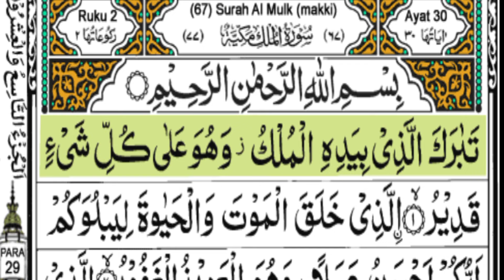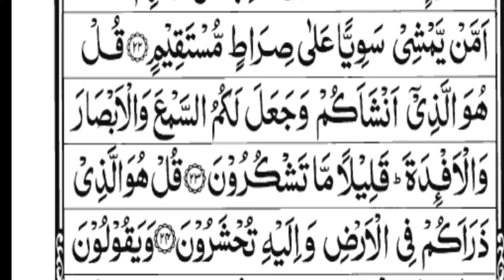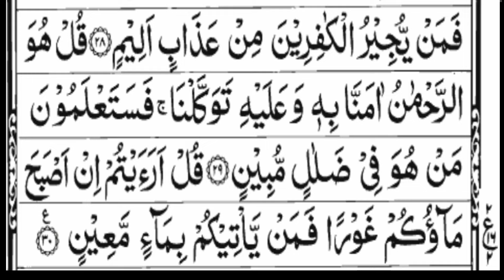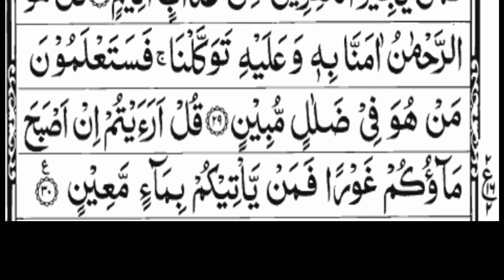surah Al Mulk HD Beautiful Sound By Yasir islamic Quran Tilawat سورہ الملک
surah Al Mulk HD Beautiful Sound By Yasir.  . . . .  Muslims Namaz Muslim . . .  Khana Kaaba .  Ramadan ##(@)Eid #